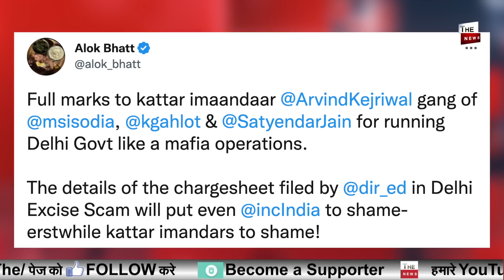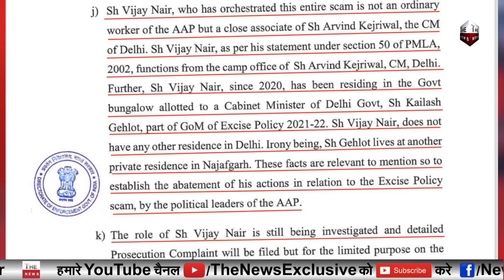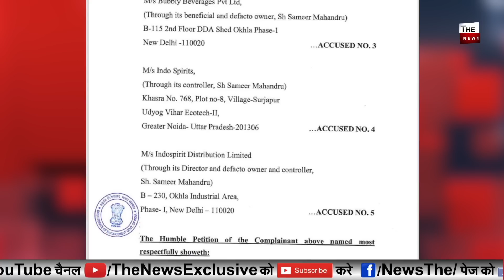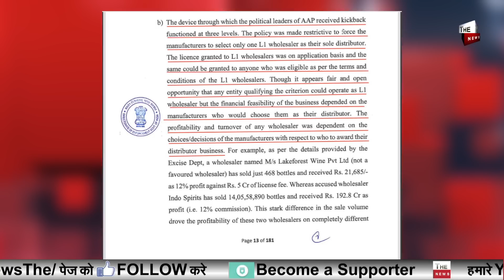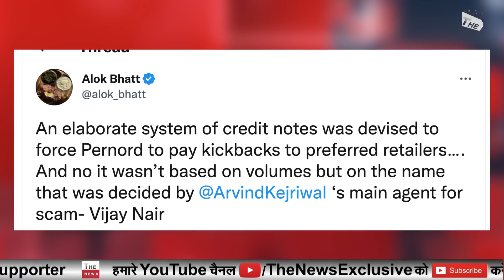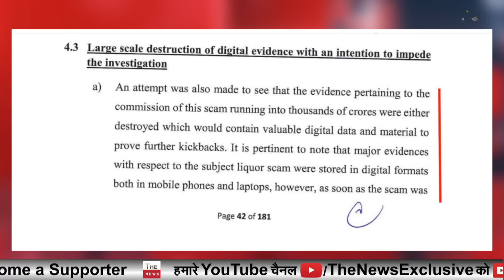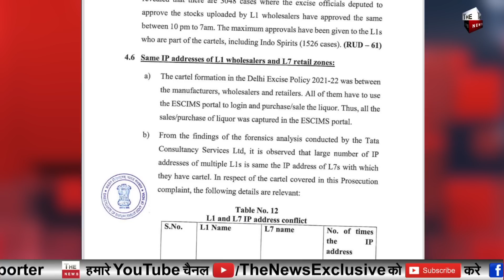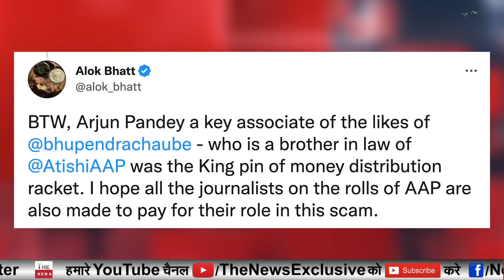ED का खतरनाक खुलासा केजरीवाल गैंग का खेल खत्म !शराब घोटाले में Manish Sisodia Arvind Kejriwal बेनकाब